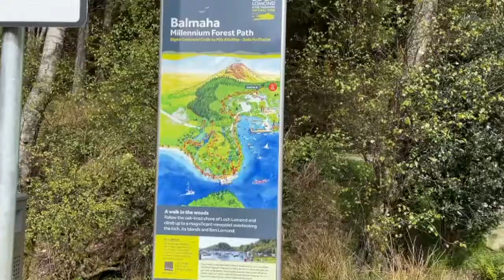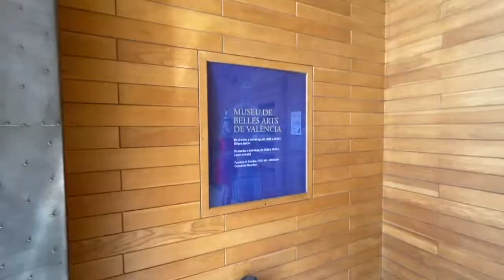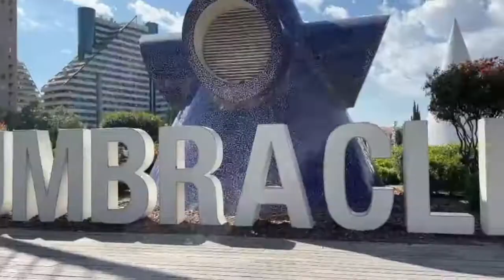EXPLORING VALENCIA AND LOCH LOMOND!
In this vlog Jess and I hike up a hill in Loch Lomond, Zsófi and I explore Valencia, and then we see some highland cows in Pollock Country Park. Hope you enjoy!